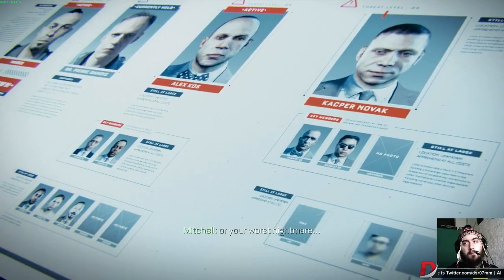Call of Duty Advanced Warfare Walkthrough Part 8 "Utopia" Gameplay Playthrough PC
Call of Duty Advanced Warfare Walkthrough Part 8 "Utopia"

Call of Duty®: Advanced Warfare envisions a powerful future, where both technology and tactics have evolved to usher in a new era of combat for the franchise. Power Changes Everything.

Call of Duty Advanced Warfare, Call of Duty Advanced Warfare Gameplay, Call of Duty Advanced Warfare Walkthrough, Call of Duty Advanced Warfare Walkthrough Part 1, Call of Duty Advanced Warfare Walkthrough

Call of Duty Advanced Warfare Walkthrough part 1
Call of Duty Advanced Warfare Gameplay part 1
Call of Duty Advanced Warfare playthrough part 1
Call of Duty Advanced Warfare walkthrough part 1, today
Call of Duty Advanced Warfare walkthrough part 1, this week
Call of Duty Advanced Warfare End
Call of Duty Advanced Warfare Review
Call of Duty Advanced Warfare lets play
Call of Duty Advanced Warfare playthrough

Call of Duty Advanced Warfare lets play part 1"
Call of Duty Advanced Warfare let's play part 1"
Call of Duty Advanced Warfare walkthrough"